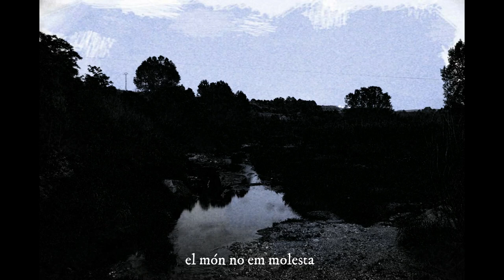Atanas Valkov i Kayah - Czarna Polana Tekst po katalońsku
Traducció de la cançó de Atanas Valkov i Kayah.

Foto i traducció pròpia.